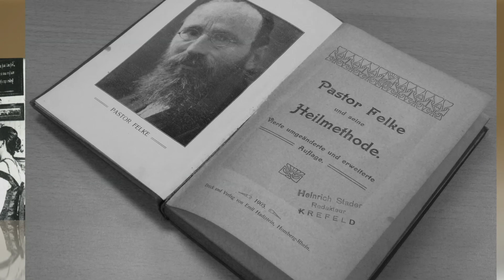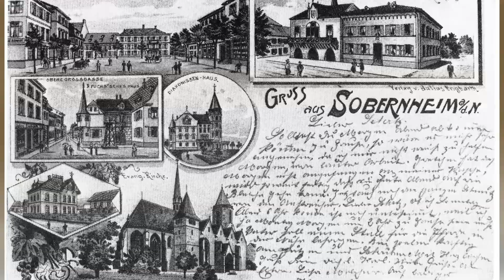El pastor Felke y la homeopatía de medicamentos compuestos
Este video histórico le transportará a los inicios de la homeopatía de medicamentos compuestos con su fundador, el pastor Emanuel Felke, sobre cuyo legado el farmacéutico Emil Hevert colocó la piedra angular de la empresa Hevert.

Del pasado volvemos al presente y conoceremos la homeopatía de medicamentos compuestos, así como la cura Felke con sus componentes luz, aire, agua, barro y una dieta con alimentos naturales, tal como se sigue aplicando actualmente.